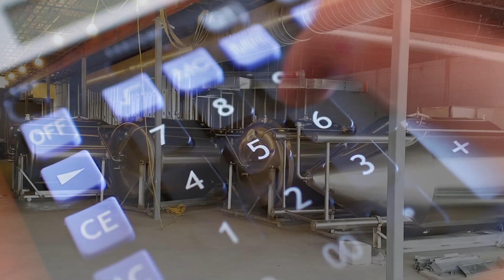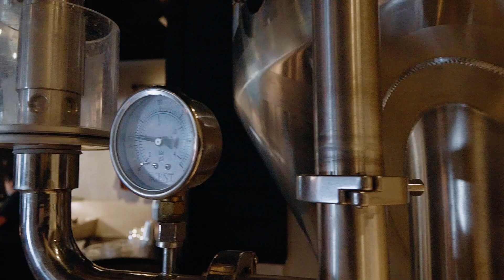Flyover Brewing Company | Scottsbluff, Nebraska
This storytelling journey began out of a partnership with leaders in Sidney, Nebraska looking for ways to help Sidney area residents see themselves as small business owners. The industries featured in the Entrepreneurial Journey video series are businesses the residents of Sidney, Nebraska considered desirable for continuing economic growth in their community. The series is applicable to prospective entrepreneurs throughout Nebraska looking to start a business.